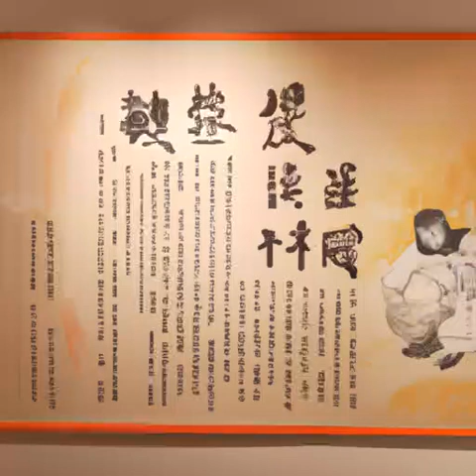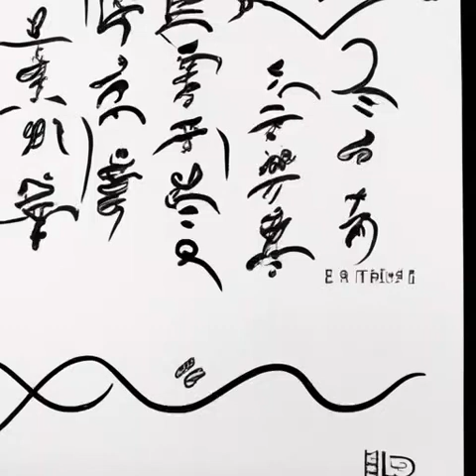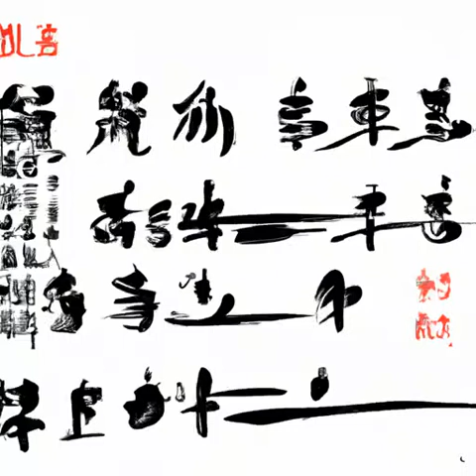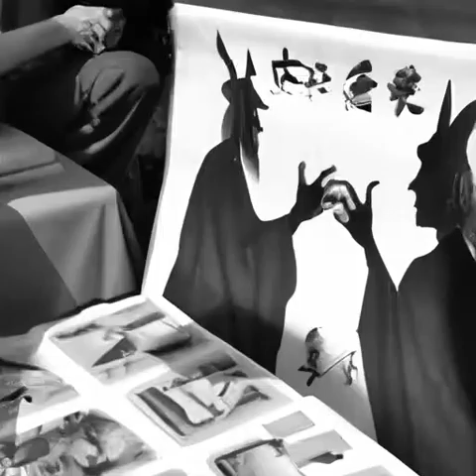第131章 傻丫头（第二卷-谷雨《光阴之外》）